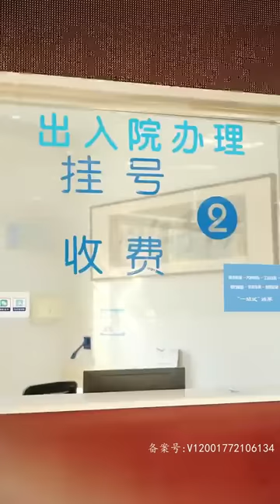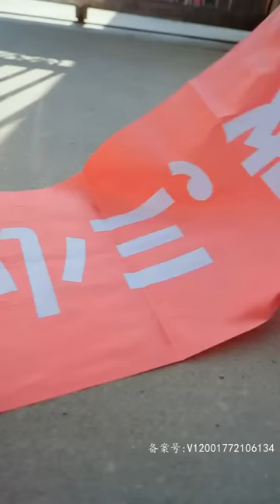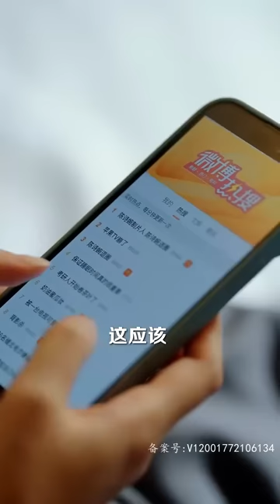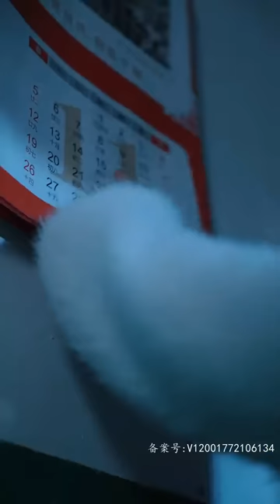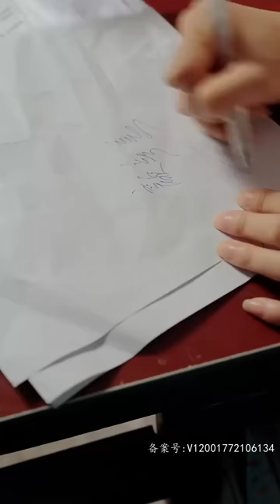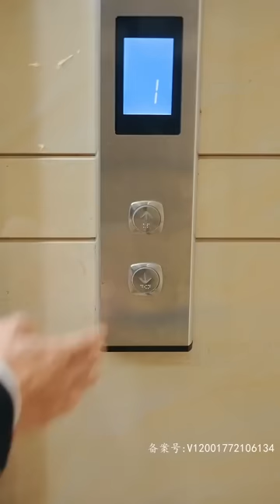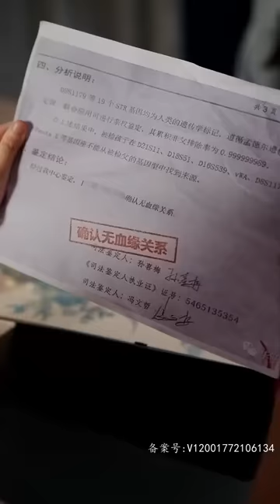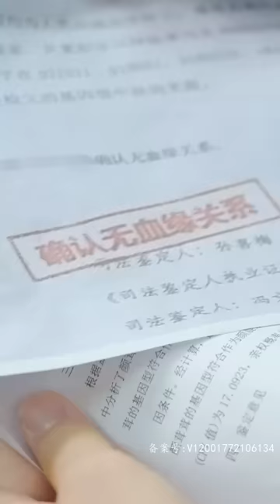女孩醉酒發生一夜情，不料對方是霸道總裁，將她像寶貝一樣供著，捨不得讓她受一點累，簡直被寵上了天！《霸道總裁狂寵 甜妻》